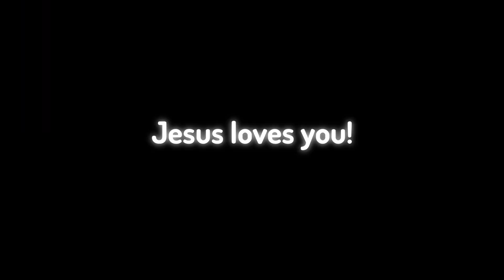MINECRAFT BEST PVPER OLYMPICS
The Minecraft olympics: Oceania edition!
Its true this was the most craziest thing ive done and hosted
In this Minecraft olympics, the best players from all over Oceania compete in a series of challenges to see who is the best Mojang citizen!
From building the biggest tower to earning the most points, the competition is fierce. But will the best players from Oceania be able to take home the gold? Find out in this exciting Minecraft olympics, Oceania edition!
In this video of the Minecraft olympics, we're playing Oceania edition! This is a special edition of the Minecraft olympics in which we're playing in a custom world built by the viewers.

Come watch as the team from Canada tries to win the tournament and take home the gold! It'll be a fantastic watch!
In this Minecraft olympics, we're competing in the Oceania region! Our goal is to build the best structures in Minecraft using only the resources found in Oceania.

This is a huge, multi-player Minecraft olympics with a ton of obstacles and challenges. From the start, we'll have to choose our team and find some allies, in order to compete against the other teams in our region. Will we be able to win the Minecraft olympics? Only time will tell!

Sick of U - BoyWithUke ft. Oliver Tree

Also thank you so much for 2 thousand subs, this video was supposed to be for 1k but we grew way to quickly! From the bottom of my heart ty! im so glad ive done youtube i cant imagine not doing youtube and celebrating milestones like this, yall are the best. This is Piffsy signing off!

Credit to Oceania Prestige for the 50v50 and the source of how I found all these legendary people
Join today!
OcePrestige.com
Play.oceprestige.net

And remember, Jesus LOVES YOU!!!